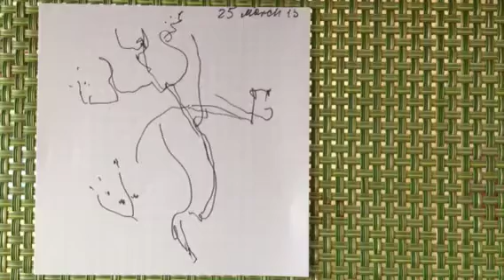Today's 50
Drawings